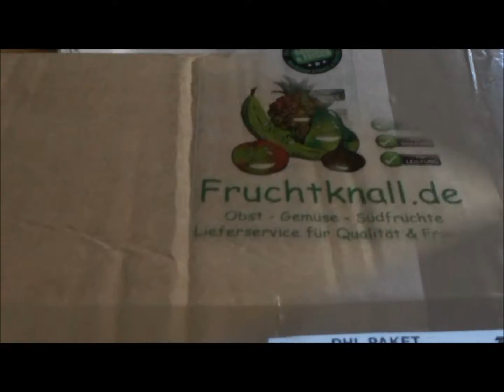Unboxing Fruchtknall obst und Gemüse Haul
Das war ein Einkauf im Wert von 50,50€, versandkostenfrei ab 50€
Der Salat war übrigens ein Römersalat.